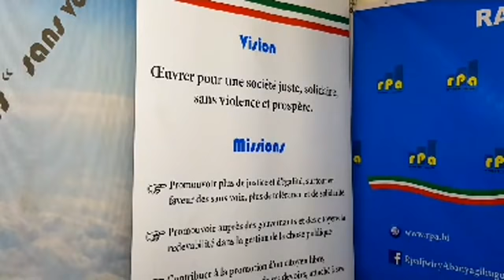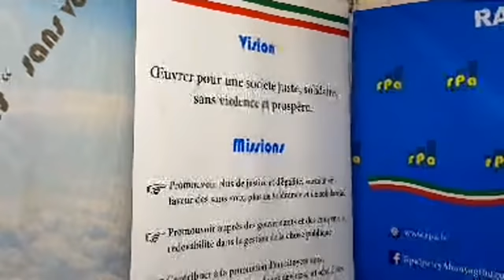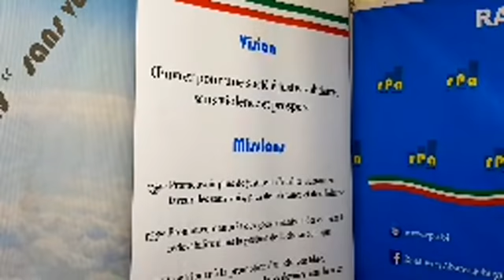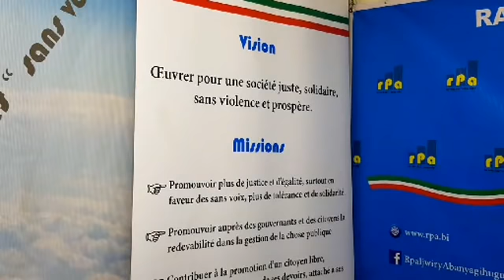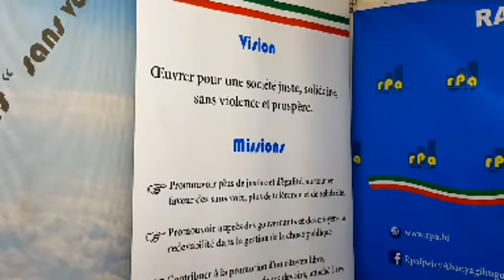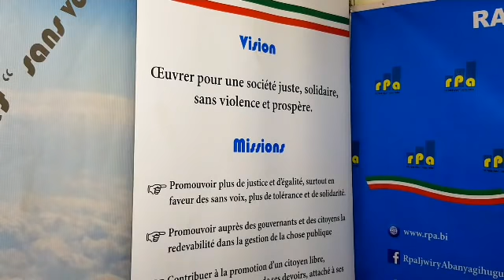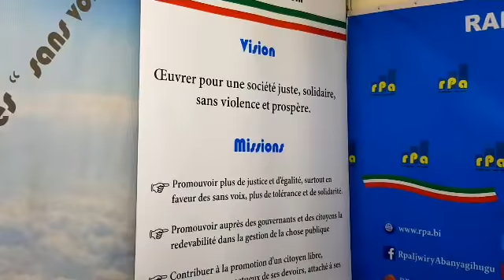RPA: Amakuru yo kuwa 13 Ntwarante 2020, mushikirizwa na Onésime DUSHIMAGIZE